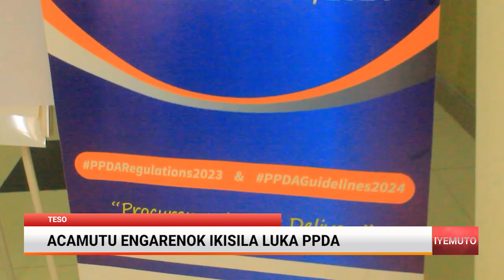ACAMUTU ENGARENOK IKISILA LUKA PPDA